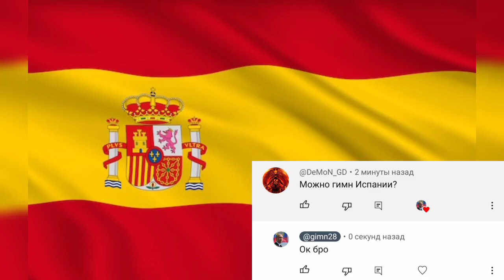Государственый гимн Испании 2023!